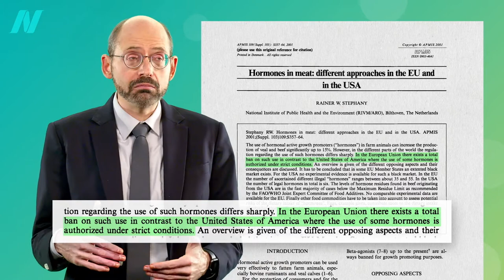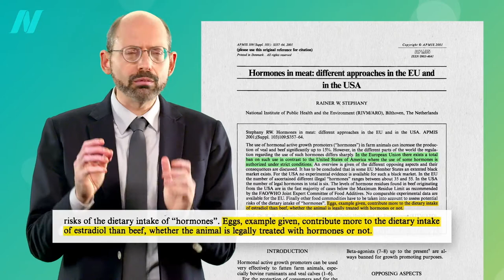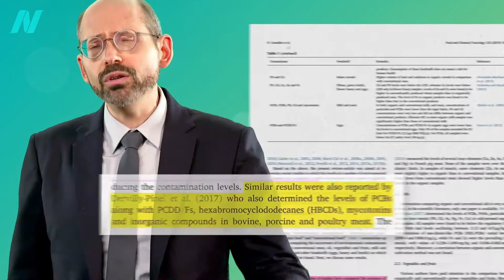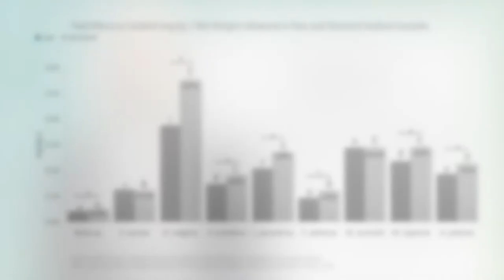The Human Health Effects of Cultivated Meat: Chemical Safety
More than 95 percent of human exposure to industrial pollutants like dioxins and PCBs comes from fish, other meat, and dairy. This exposure is eliminated with lab grown meat.

Less contamination with fecal residues, toxic pollutants, antibiotics, and hormones, up to 99 percent less of an environmental impact, and zero pandemic risk. Cultivated meat allows people to have their meat and eat it, too, without affecting the rest of us.

This is the final video in this cultivated meat series. If you missed the first two, they are on Food Safety and Antibiotic Resistance

They are also all available in a digital download from a webinar I did: The Human Health Implications of Plant-Based and Cultivated Meat for Pandemic Prevention and Climate Mitigation

Have a question about this video? and someone on the NutritionFacts.org team will try to answer it.

Want to get a list of links to all the scientific sources used in this video? You’ll also find a transcript and acknowledgements for the video, my blog and speaking tour schedule, and an easy way to search (by translated language even) through our videos spanning more than 2,000 health topics.